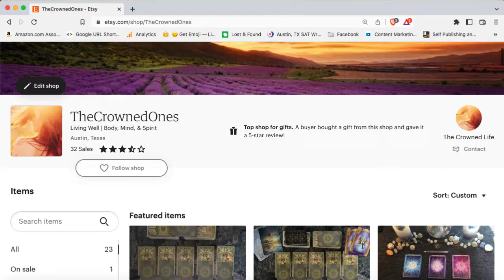$20 Referral Fee | Private Astro-Tarot Readings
- your question(s).

LOVE READINGS
12-month love forecast
Couples Reading

30-minutes for $50 ($10 OFF regular price of $60)

MONEY READINGS
12-Month Forecast
5-Card Problem-Solving Spread

CUSTOM READING
You pick your questions and budget
3 questions per 30-minutes

***REFUND POLICY***
HEALING FROM NARCISSISTIC ABUSE:
LET’S CONNECT!